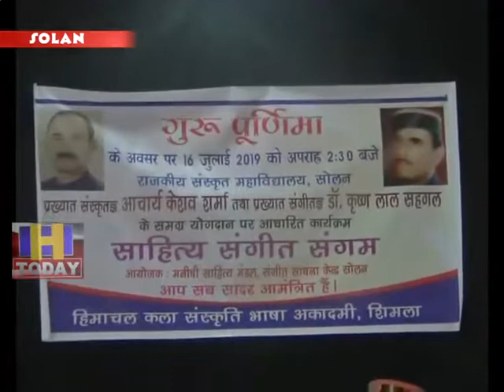17 JULY N 12 B 3 Guru Purnima Day was celebrated in Solan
सोलन में धूम धाम से गुरु पूर्णिमा   दिवस मनाया गया  गुरु पूर्णिमा पर विशेष कार्यक्रम सोलन के संस्कृत कॉलेज में आयोजित किया गया द्य इस मौके पर लेखन और गायन में परांगत गुरुओं का सम्मानित  किया गय